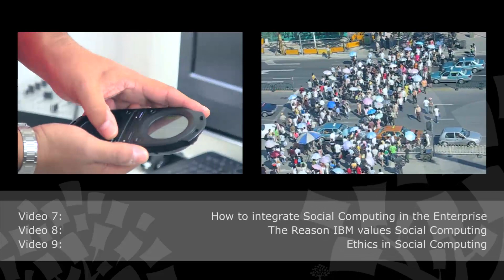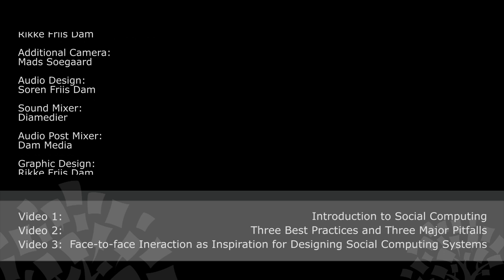Social Computing: How to do Research in Social Computing. Tom Erickson Interview - Part 5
Learn more about social computing with Tom Erickson, a pioneering interaction designer and researcher at IBM's Watson Lab, in this video. With a robust background in social computing, having worked at IBM since '97 and Apple for nine years before that, Erickson shares his extensive knowledge on the subject. This video offers an introduction to social computing, discussing its definition, the different kinds of social computing, and its main goals. Erickson elucidates on the nuances that differentiate social computing from social media, providing examples from Amazon to Wikipedia to illustrate the various types of social computing systems and their impact on user interaction and behavior online.

Delving deeper, Erickson answers critical questions such as "What is social computing?" and "How does social computing differ from social media?" His insights shed light on the meaning of social computing, its significance in facilitating social behavior among users, and how these interactions contribute to collective outcomes. Furthermore, the discussion touches upon the main goal of social computing and its relevance in creating lively, interactive online spaces that mirror the energy and spontaneity of face-to-face interactions.

For those interested in the intersection of technology and social interaction, this video also explores the theories and methods behind social computing research. Erickson's expertise offers a valuable resource for understanding how to leverage social computing in designing interactive products, making it a must-watch for students, professionals, and enthusiasts alike. Additionally, viewers are encouraged to explore further resources from the Interaction Design Foundation (IxDF) and look forward to a second interview with John for more insights into applying these concepts practically. This comprehensive guide to social computing, featuring Tom Erickson and brought to you by the Interaction Design Foundation, is an essential addition to the digital library of anyone keen to grasp the evolving landscape of social computing versus social media, its research, and its application in today's interconnected world.

🔗 Learn more about Social Computing for free in The Encyclopedia of Human-Computer Interaction by Interaction Design Foundation (IxDF):